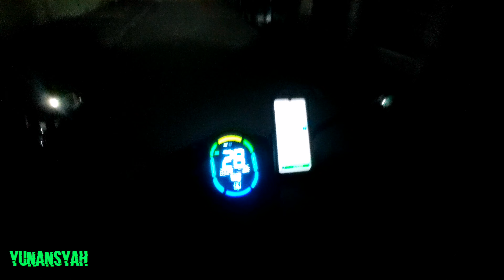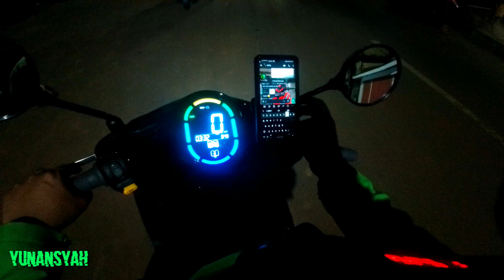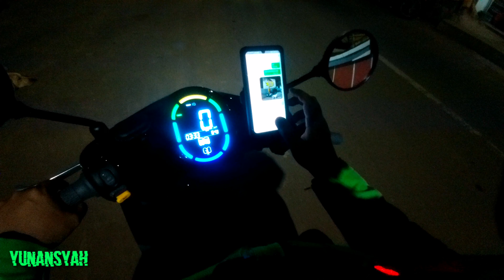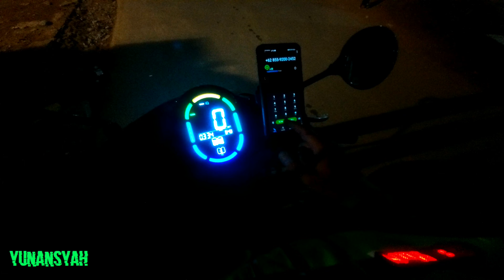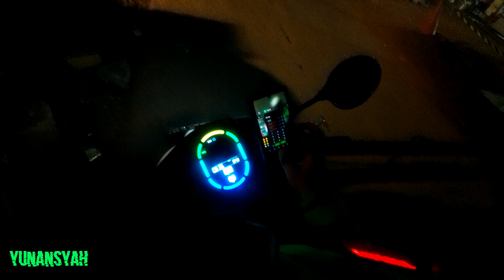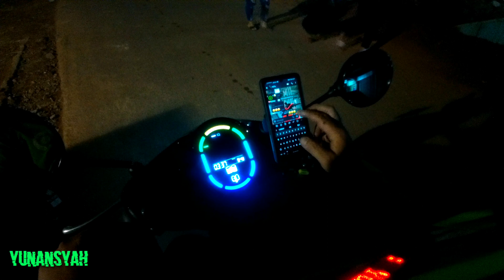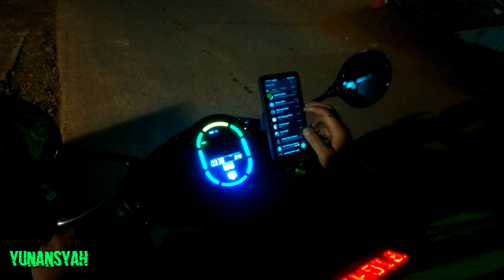Gofood Nasi Goreng Seafood Pondok Oren #879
Gofood Nasi Goreng Seafood Pondok Oren kawasan Cipinang Maja antaran tak jauh ke kawasan Cipinang Besar, cuma kalau ikuti peta jalanannya diportal semua 😆😆